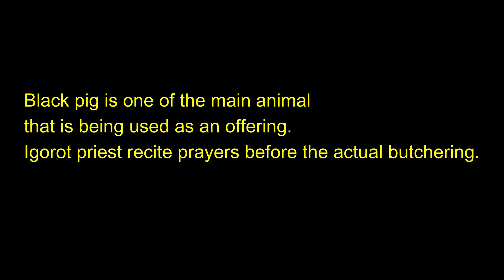"PASIYAM" (9th day) THE "IBALOI'S" WAY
After the entombment, mourners offer prayers such as the rosary for the dead every evening for nine days, a custom called the pasiyam or pagsisiyam (literally, “that which is done for nine days”). This novena period often ends with a service followed by formal meal with family and close friends.

In this video, you're going to witness how the IBALOI'S do this traditionally.

Pasiyam and forty days are traditions to offers prayers at the home of the departed that ends with a simple meal.
Both of them are reckoned from the day of the death of the loved one though some places people set it from the day of the first mass said for the soul of the dearly departed.

I made this video in memory of my departed first cousin, Eddie Hilario.
Wherever you are Kuya Eddie, we will miss you.